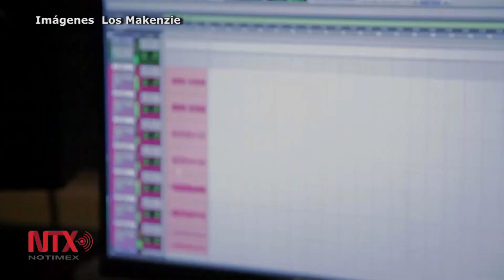Los Makenzy presentan nuevo disco en México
Los artistas colombianos realizarán presentaciones en el país